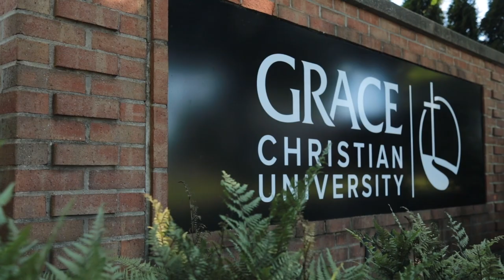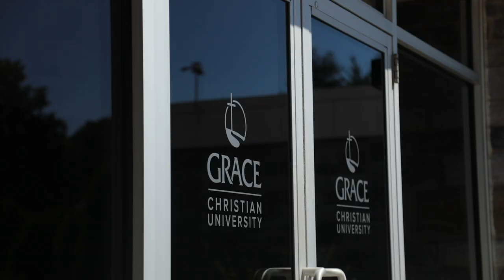Expanding Grace Kick-Off Video